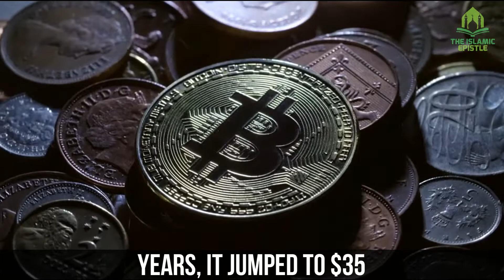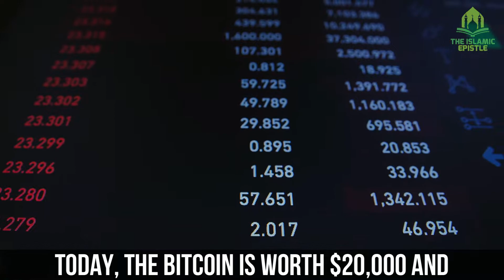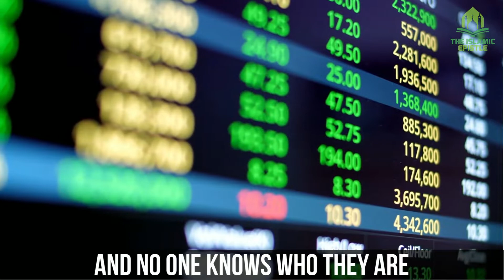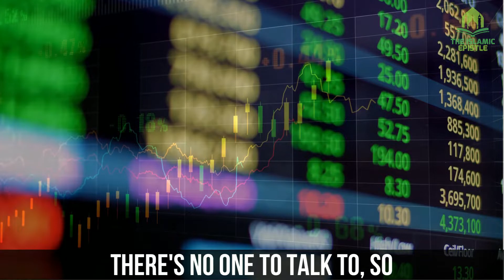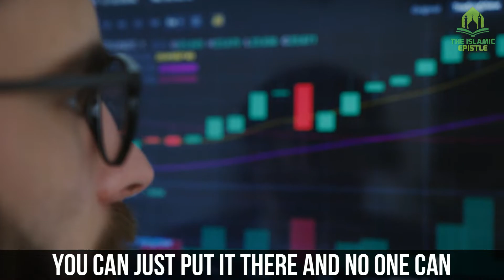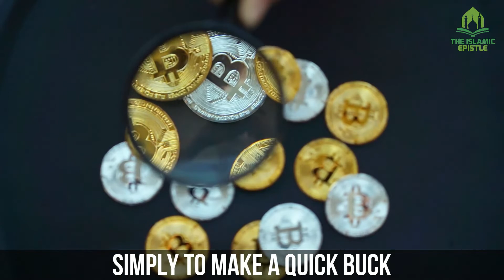Cryptocurrency in Islam | Is Cryptocurrency Halal in Islam? | Cryptocurrency Halal or Haram?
If you wonder If Cryptocurrency is Halal or Haram in Islam, you've come to the right place. This video quickly and briefly explains the Islamic ruling on Cryptocurrency like Bitcoin, Ethereum, etc. Both of the respected speakers, Sheikh Assim Al-Hakeem and Sheikh Imran Hossein, go on to explain by citing numerous reasons and evidences as to why Cryptocurrency is Haram in their opinion.

If this video benefited you, it is humbly requested from you to kindly subscribe to this channel, hit the like button & share the video with your friends and relatives for their benefit simultaneously.

You can also check out the social media handles associated with the channel to help build an Islamic community online.

○Speakers:-

NOTE:- THE OWNERSHIP OF THE AUDIO CLIPS USED IN THE VIDEO SOLELY BELONGS TO THE RESPECTIVE SPEAKERS/INSTITUTIONS/OWNERS AND THIS CHANNEL DOES NOT OWN ANY OF THE CONTENT. IN CASE THE OWNERS WANT THE CONTENT REMOVED FROM THE CHANNEL, KINDLY GET IN TOUCH VIA MAIL.

The Islamic Epistle
the islamic epistle